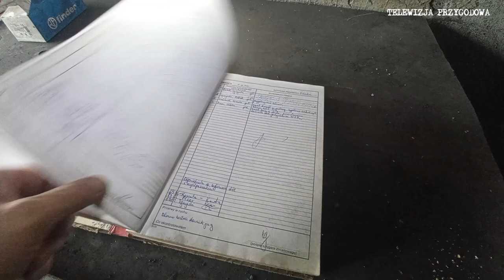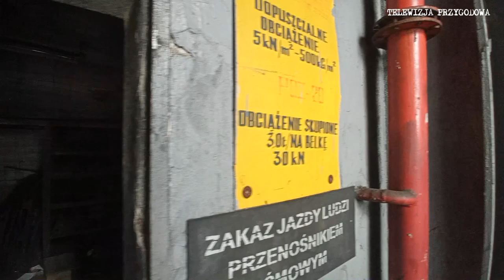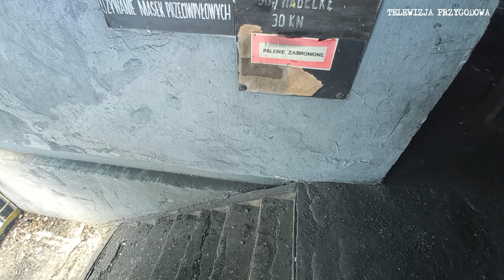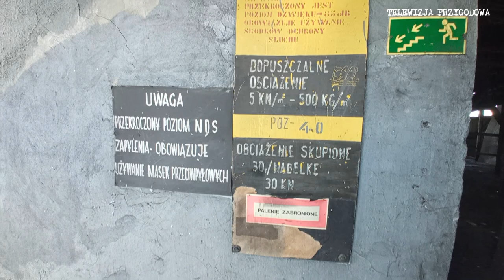KOPALNIA SKAZANA NA WYBURZENIE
Cześć.

Dzisiaj zabierzemy Was do budynku, którego już dzisiaj prawie nie ma.
Jest to budynek zakładu przeróbki węgla na terenie jednej ze Śląskich kopalni.
Dostaliśmy kilkadziesiąt minut by się pokręcić i wykorzystaliśmy je w pełni.
Mamy nadzieję, że filmik będzie się Wam podobał.

Zapraszamy.